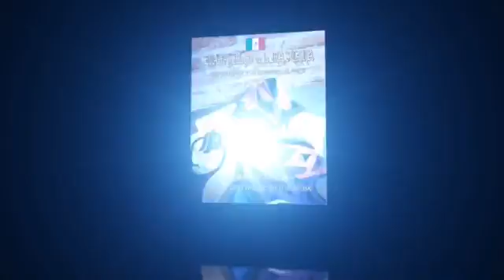プロレスマスク写真集「神秘なるマスク芸術 メキシコ・ルチャリブレ編」発売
2017年3月3日発売
『神秘なるマスク芸術 メキシコ・ルチャリブレ編』ローリン氏よりメッセージ

リング上で華やかに闘うルチャ戦士の”マスク”にスポットを当てた写真集シリーズ『神秘なるマスク芸術 /El Arte y Magia de La Mascara』
2015年3月に発売したシリーズ・全5冊（ロペス編、マルティネス編、プエブラ編、ロメロ編、ブシオ編）＋新たにフリア編とローリン編を加え１冊となった最強版が完成！

70年代よりマスク製作に携わっている老舗メーカーの職人による、至宝の プロレスマスク と共に展開する超ディープな世界観。
前作では未掲載の55枚のマスクも含め、本場メキシコと日本で集められ厳選した貴重な148枚のマスクに、ドクトル・ルチャ/清水勉氏によるマスク解説付き。
世界へ向けてSOLUCHA.comより、日本・アメリカ・メキシコで同時発売！！